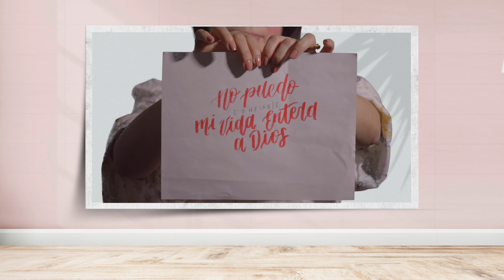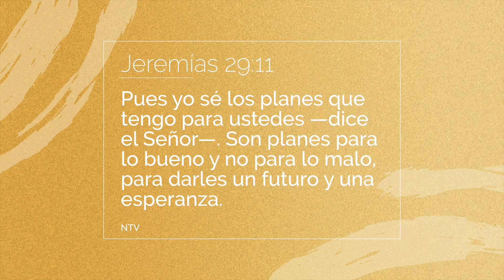Mentira: No puedo confiarle mi vida entera a Dios | Elizabeth González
«La mentira que creía era que no podía confiarle mi vida entera a Dios. Había una lucha en mi mente y corazón, el enemigo infundiendo temor y el Espíritu Santo trayendo versículos que hablan del amor y cuidado de Dios para Sus hijos. Cada vez que me venía un versículo a la mente, lo rechazaba, era más fácil creer lo que mis ojos veían y lo que yo sentía que la verdad de la Palabra de Dios.»- Elizabeth González